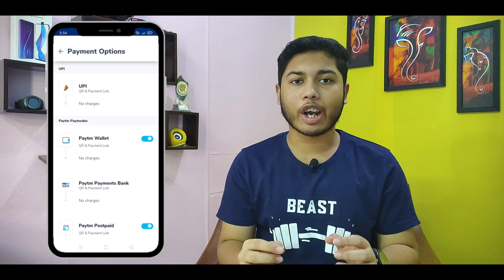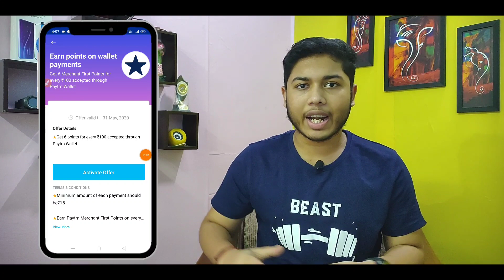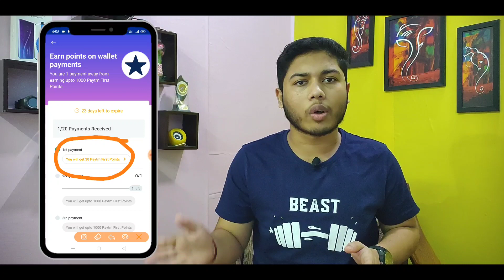Paytm Merchant New Offer | Paytm Merchant Points | Convert Merchant Points Into Paytm Cash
【Search @nikhilfkm on telegram if link doesn't work】 Paytm Merchant New Offer | Paytm Merchant Points | Convert Merchant Points Into Paytm Cash

paytm merchant points
convert paytm merchant points
paytm merchant offer today
paytm merchant account benefits